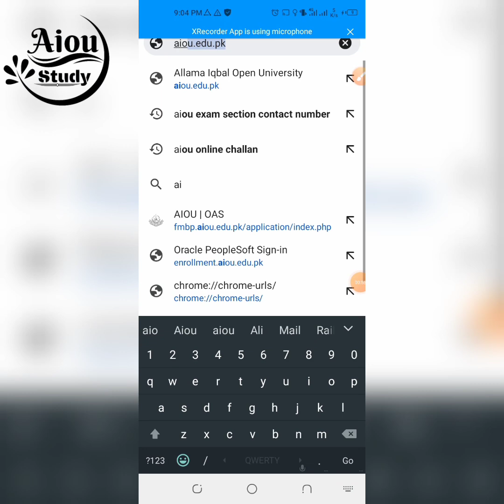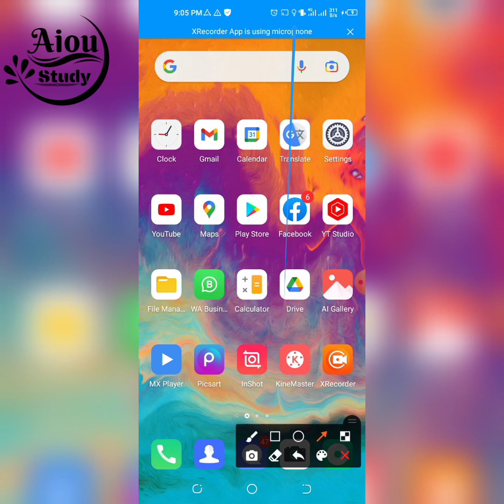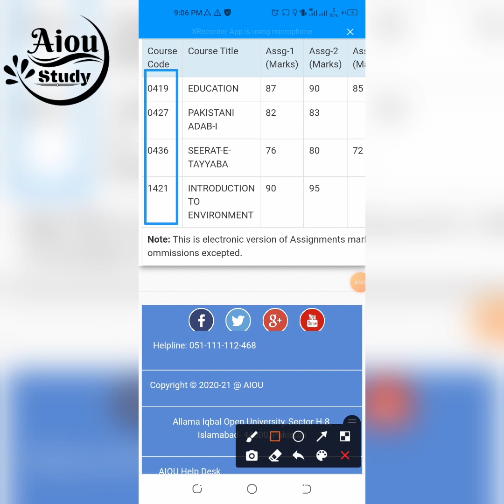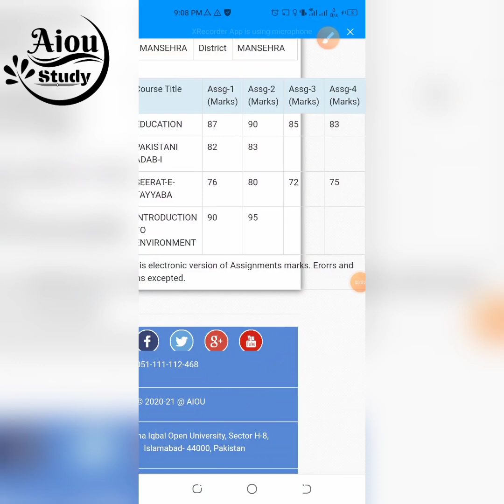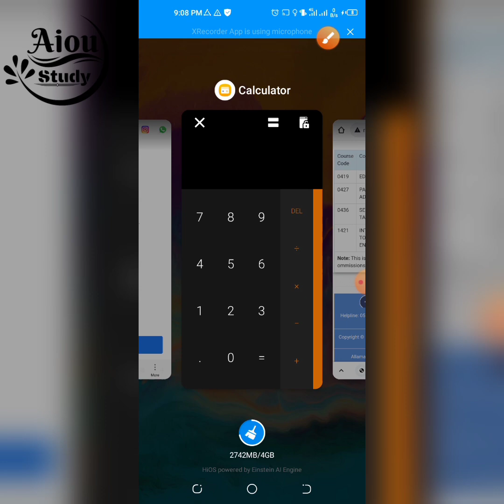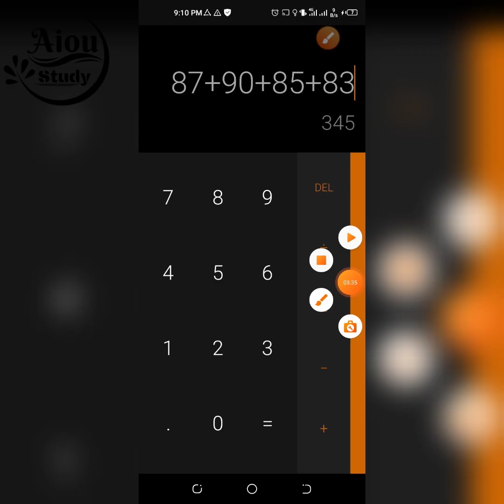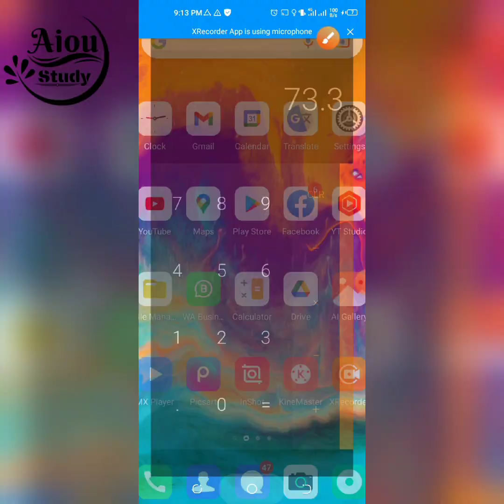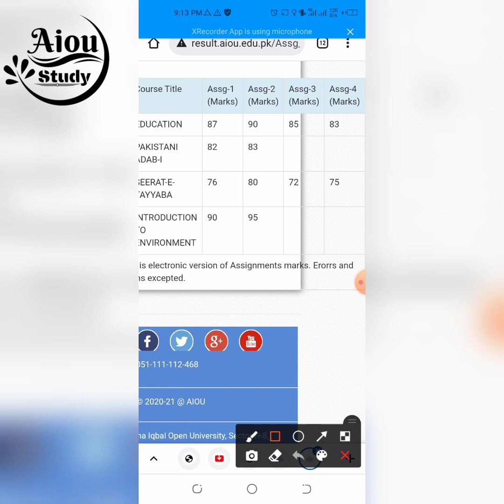Aiou BA/B.com Assignment Result||Aiou Assignment marks counting formula